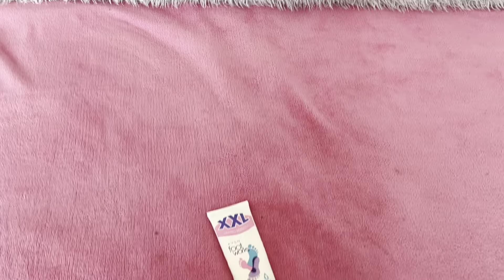GRWM for church | sunday morning 😊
Get ready with me for church , I’m just showing you what my Sunday mornings look like 😀

Clickbate